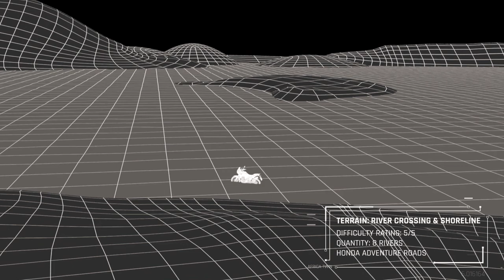Icelandic Terrain Challenges: River Crossing and Shoreline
Crossing rivers and navigating shorelines are key skills the Honda Adventure Roads 2022 riders will develop over their 11 days in Iceland. Here’s some top tips from one of our expert riders.